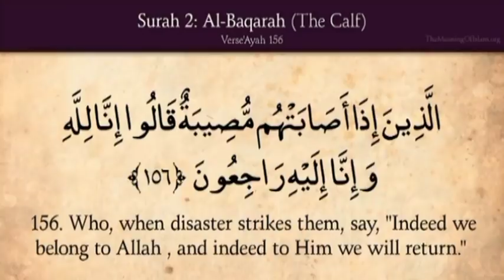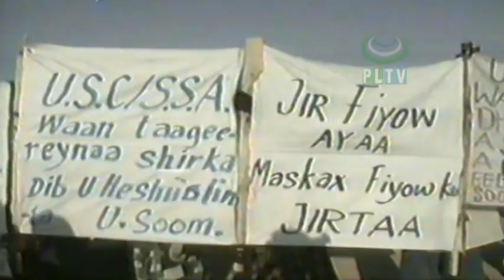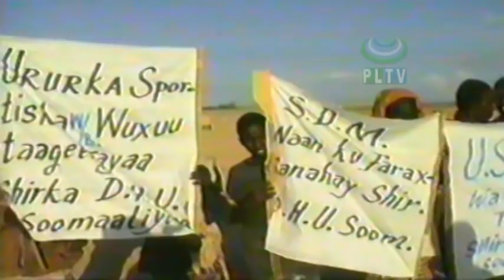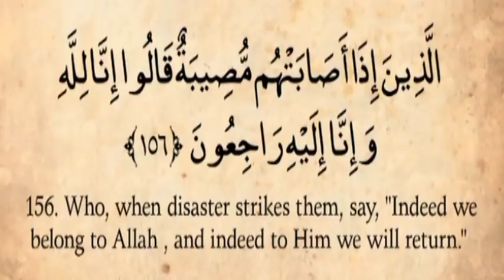Taariikh nololeedka Marxuum Maxamed Abshir Muuse By Daahir Afloow